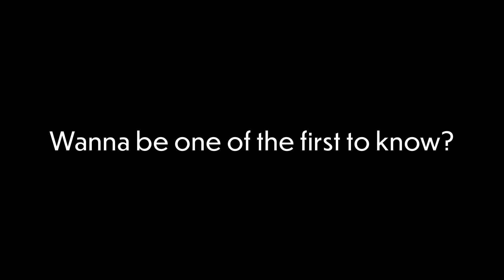YOUR XR Questions Answered!! - 📣Big Announcement 📣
Do you want to become a professional AR/VR developer?

Our AR/VR Education Platform offers

🔻Let's collaborate!